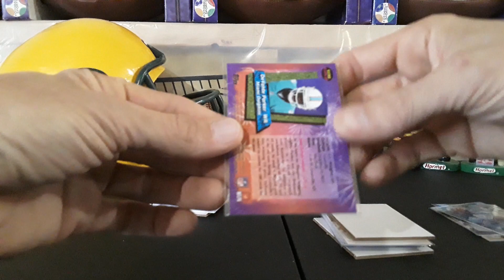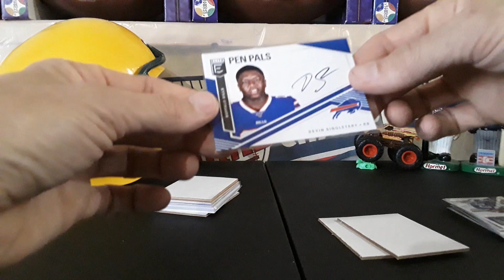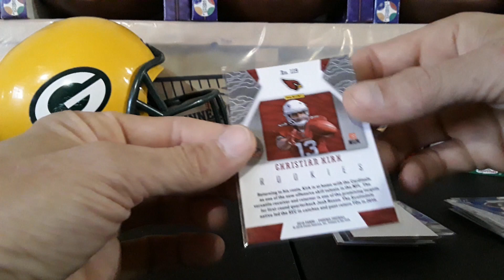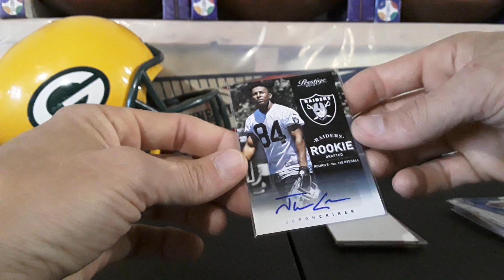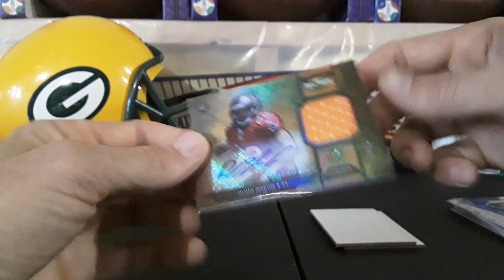2 EBAY FOOTBALL PACKS $20. 10 HITS!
2 EBAY FOOTBALL PACKS $20. 10 HITS!

I bought 2 packs for $10 each with 5 hits and 5 rookies or #/inserts from dacarddude off Ebay.